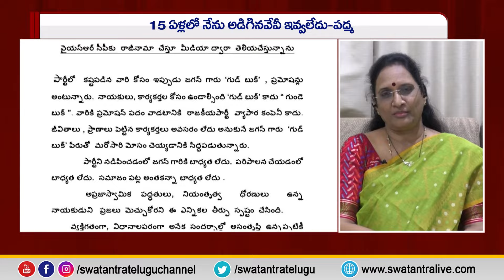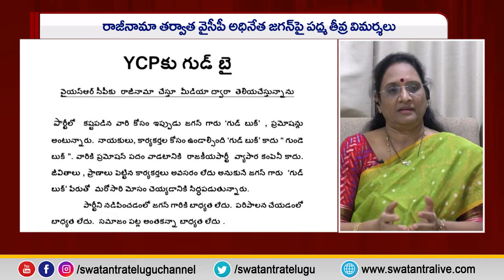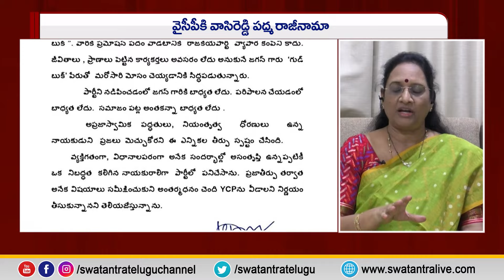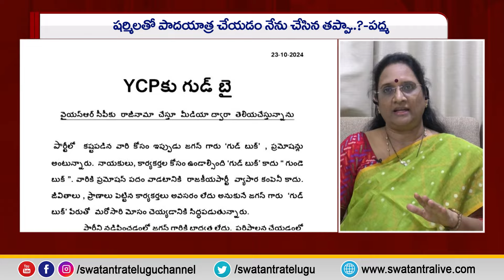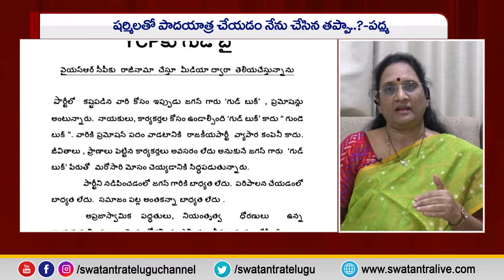Open Talk : చంద్రబాబుకు నోటీసులు ఇచ్చినందుకు వాసిరెడ్డి బాధపడ్డారా? | Vasireddy Padma | Chandra Babu